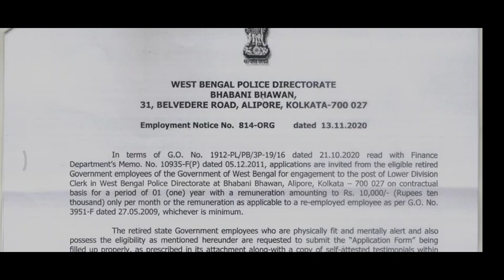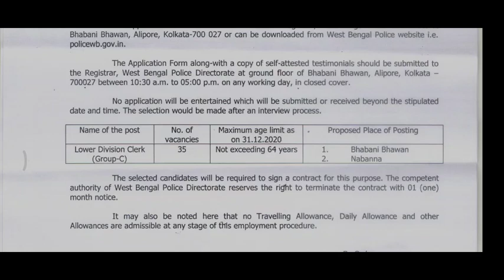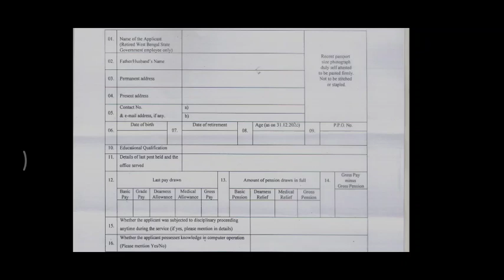WBP NEW VACANCY OFFICIALLY RELEASE 🔥🔥|| পশ্চিমবঙ্গ পুলিশ এর গ্রুপ সি পদে নিয়োগ এর নতুন বিজ্ঞপ্তি